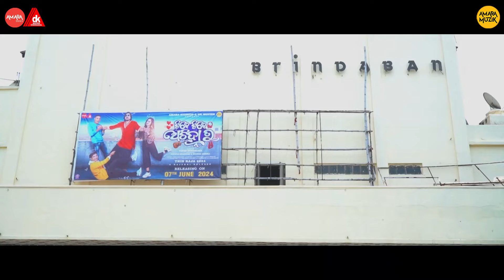ଟିକେ ଟିକେ ଅଚିହ୍ନା ତୁ | Tike Tike Achinha Tu | Premiere Show | In Cinemas Now | Odia Movie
Seven years ago, a tale of love began and it created a history through “Tu Mo Love Story “ on this date. Two young debutants, Swaraj and Bhoomika, stole our hearts.They are back this Raja with another Prem Anand Musical !
Amara Muzik is the official music label of Tike Tike Achinha Tu

Credits
Starring : Swaraj Barik, Bhoomika Dash and Shubham
Director : Tapas Sargharia
Music Director : Prem Anand
DOP : Subrat K Khatoii
Editor : Rajesh Dash
Choreographer : Girish Mohanty
Post Production : Srujan Films
Story, Screenplay and Dialogue : Bharadwaj Panda
Line Producer : Ana Production
Publicity Design : Blank Canvas RGF
Producer : Naveen Bhandari & Deepak Mishra
Production House : Amara Studios and DK Movies
Music Label : Amara Muzik